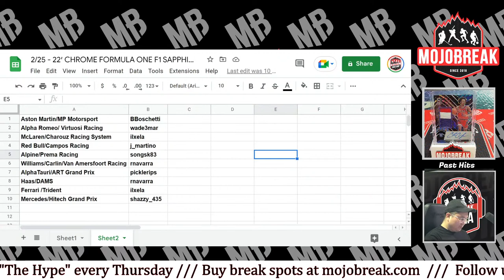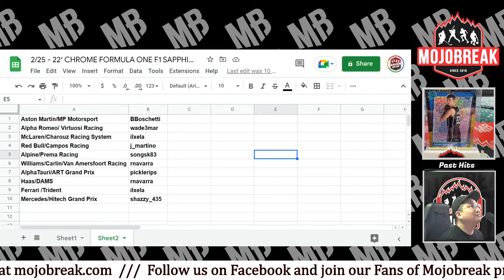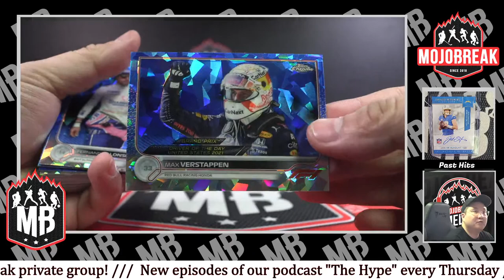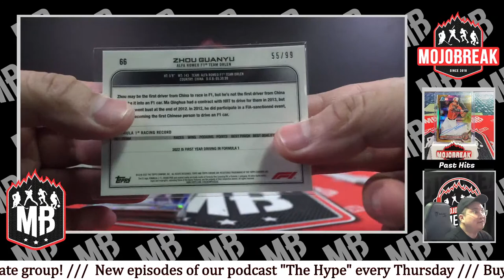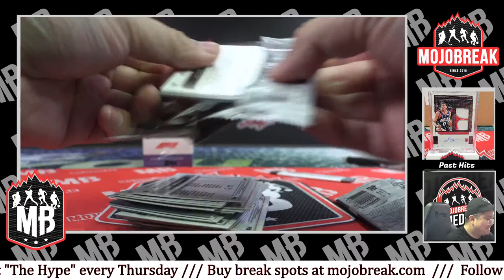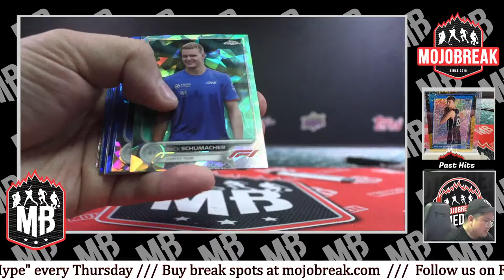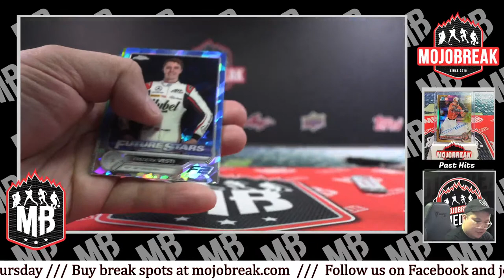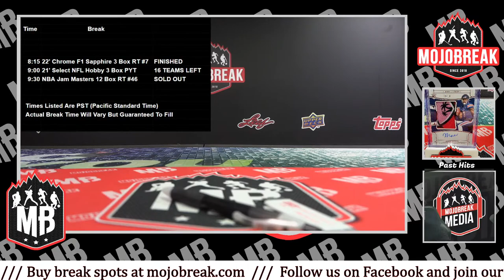Random Team #7 - 2022 Topps Chrome Formula One Sapphire 3 Box Break - 02.25.23